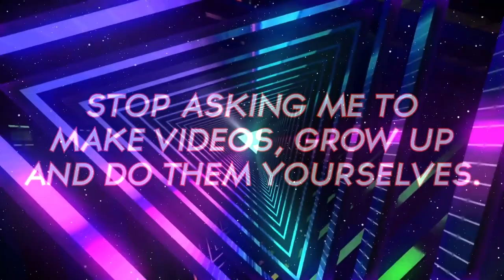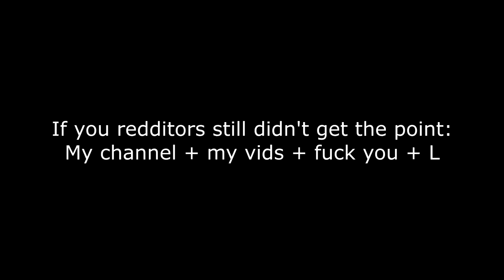MASHUP 113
I cba to create longer videos, so Mashups are limited to one video per quarter year. Cry about it. I will focus on memes, chess and music.